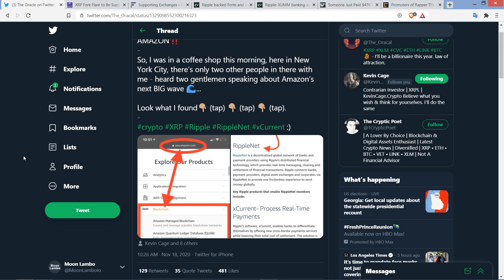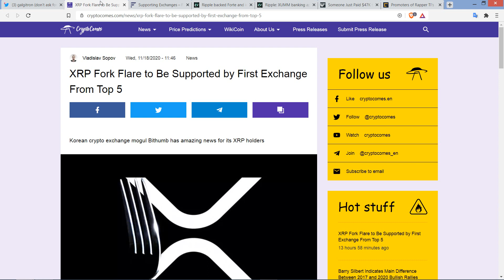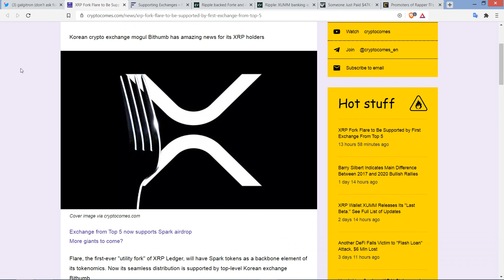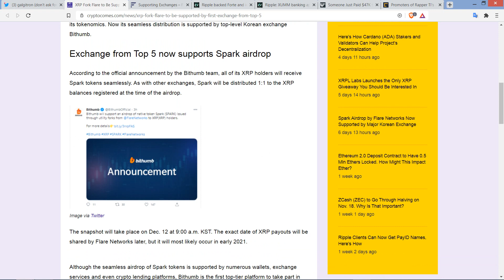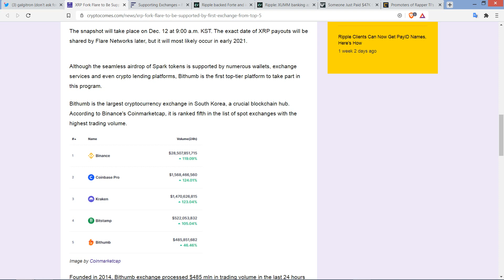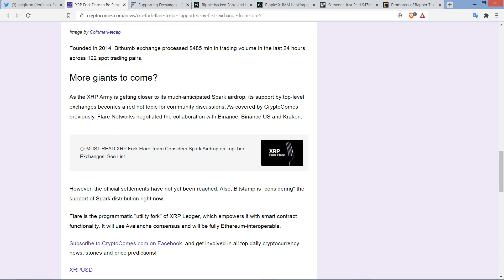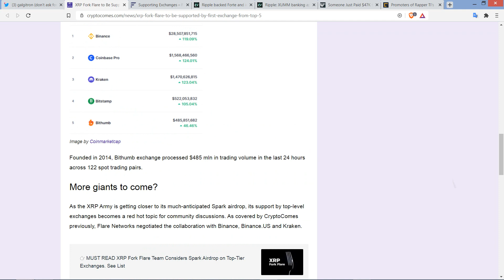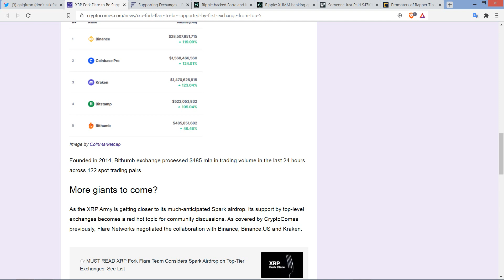TOP 5 CRYPTO EXCHANGE Now Supports XRP Utility Fork, SPARK TOKENS COMING